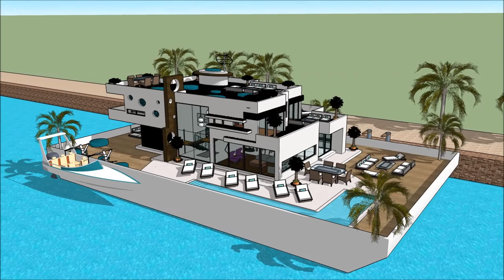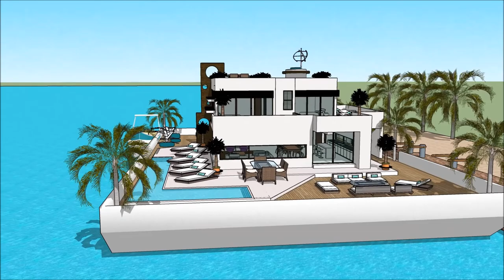BOAT HOUSE INTERNATIONAL PRAGUE BOAT SHOW FOR BOAT’ PRAGUE 2018 Grand Yacht Luxury Yachting Design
The houseboatzania launching an innovative high-end luxury yacht houseboat home design potentially as a display of exhibition of the BOAT HOUSE  INTERNATIONAL PRAGUE BOAT SHOW FOR BOAT’ PRAGUE 2018 Grand Yacht  Luxury Yachting Design.

The collection of the Houseboatzania concept BOAT HOUSE  INTERNATIONAL PRAGUE BOAT SHOW FOR BOAT’ PRAGUE 2018 Grand Yacht  Luxury Yachting Design consists of high luxury and architectural art pieces in minimalism combined with living on the waterfront of the harbour of

The houseboat yacht design has the basis to sustain living with high standards and contemporary structural design at BOAT HOUSE  INTERNATIONAL PRAGUE BOAT SHOW FOR BOAT’ PRAGUE 2018 Grand Yacht  Luxury Yachting Design with numerous of prospects for excessive living and celebrating the desire of life worldwide: